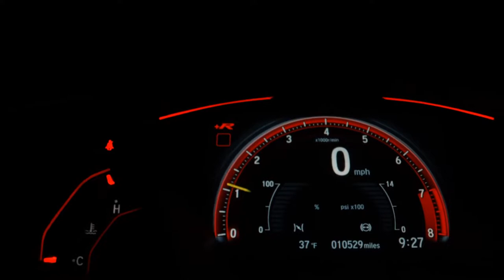FIAT PALIO - 2017 - Mauá/SP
Aceita Troca, Encosto de cabeça traseiro, Pneus Novos, PREÇO ANUNCIADO PARA PAGAMENTO À VISTA - Aprovamos seu Credito por telefone com rapidez e sem Burocracia - Financiamos com ou sem entrada em até 60x - Temos a Melhor avaliação do seu usado na troca - Compramos seu veículo - Fazemos troca com troco, venha nos fazer uma visita e conhecer nosso estoque. Trabalhamos com veículos 100% periciados e aprovados. *Reservamos o direito de corrigir possíveis erros de digitação.

Veículo: FIAT / PALIO 1.0 MPI ATTRACTIVE 8V
Ano: 2016/2017
Combustível: FLEX
Portas: 4 PORTAS
Câmbio: Manual
Cor: VERMELHA
KM: 97.122

✅ Air Bag
✅ Alarme
✅ Ar Condicionado
✅ Direção Hidráulica
✅ Freio ABS
✅ Travas Elétricas
✅ Vidros Elétricos